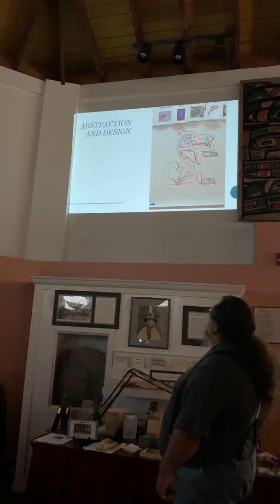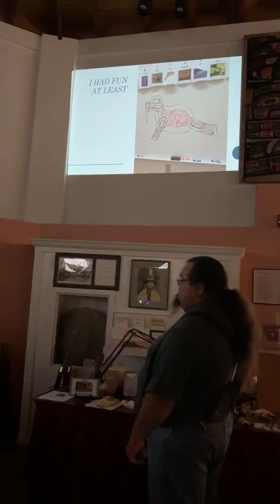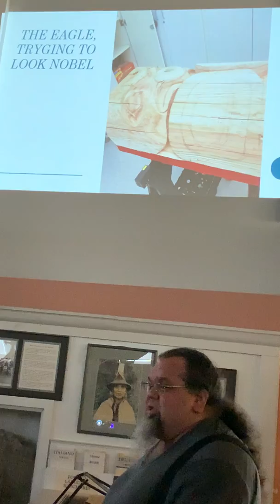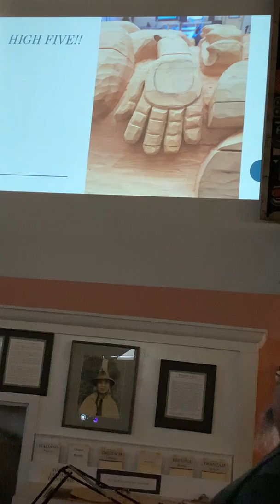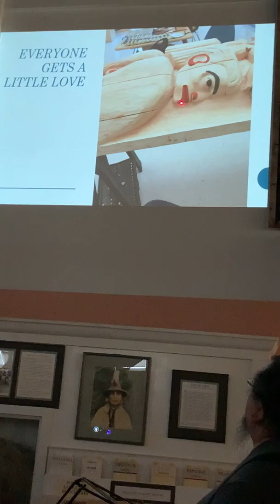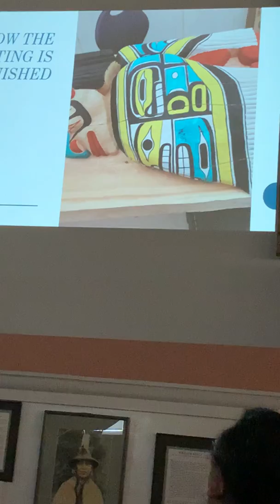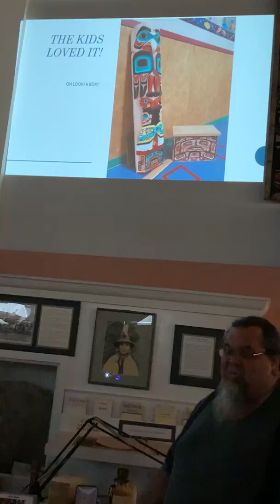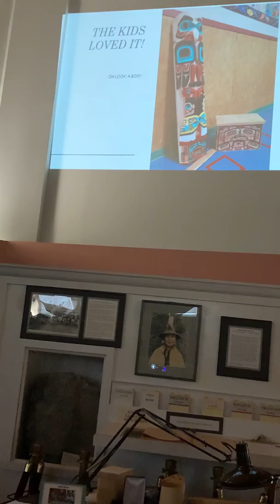Abel Ryan (Tsimshian) Artist Talk, My First Totem Pole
July 20, 2019. Friends of Sheldon Jackson Museum artist-in-residence Abel Ryan (Tsimshian) shares his experience making his first totem pole. For this project, Ryan worked with a group of high school students, teaching them carving and formline design.  Abel Ryan is a favorite among youth in Sitka and everywhere he goes! Big thank you to Able for sharing your work and the story of this housepost and for teaching the next generation of carvers!

In addition to this Artist Talk,  Abel gave more Artist Talks and art-making demonstrations during his residency. Check out his series of short film clips explaining how he makes a silver bracelet engraved with Northwest Coast formline design.

Abel Ryan was an artist selected for the 2019 Alaska Native Artist Residency Program. This program was funded with generous support from the Lindblad LEX-NG National Geographic Fund.